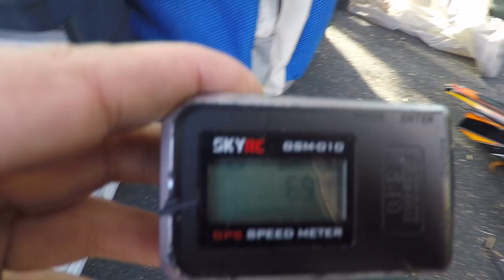Traxxas Bandit | Keep it real keep it fast day of testing 1